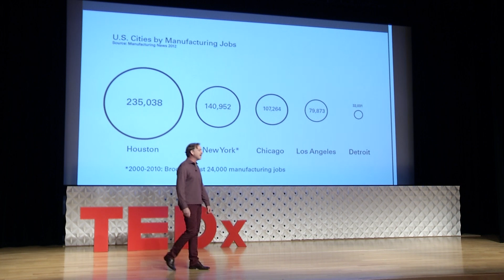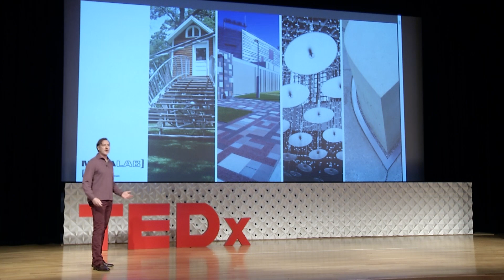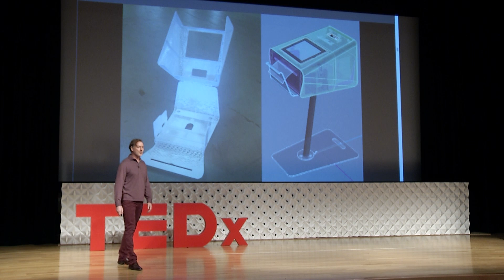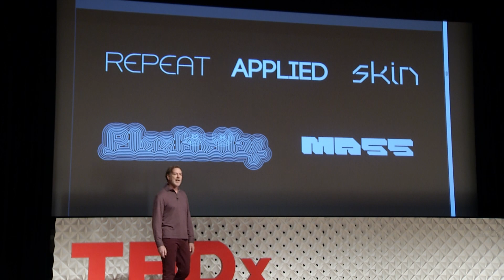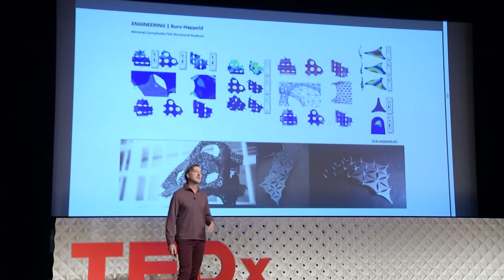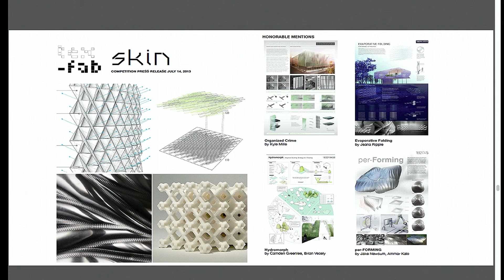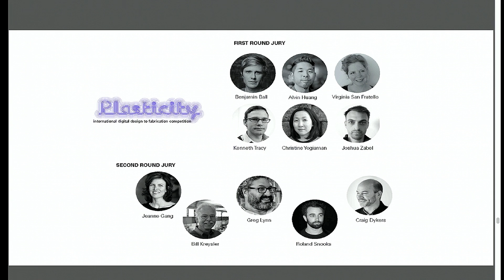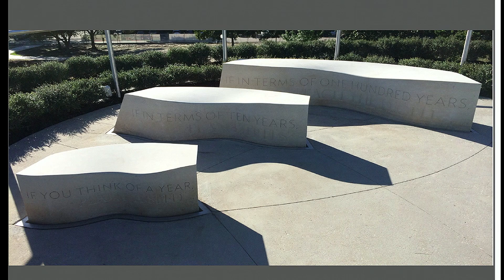How is digital fabrication changing our built environment? | Andrew Vrana | TEDxHouston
Over the last 5 years Andrew has lead a community of architects and designers exploring how digital fabrication is developing interesting new methods and ideas on how the build environment is designed. Through his work at Metalab, he has developed products and projects that leverage these methods with a community of manufacturing companies and individuals in Houston, the US and internationally.

Andrew Vrana is an architect, educator, entrepreneur and co-founder of the non-profit organization, TEX-FAB Digital Fabrication Alliance.  He is principal at Metalab who specialize in architecture, product design and public art project management.  The firm’s work has been recognized with the Architecture Magazine R&D Award, ID Magazine Consumer Product Award and the AAFAB Prize from the Architectural Association. He has been a regional leader in the discussion of how digital fabrication can not only augment contemporary design practice but also be driver of successful business strategies.  TEX-FAB has explored for the past 5 years a series of thematic trajectories in digital fabrication that are salient to the technology, education and design audience.  He is on the faculty at the Gerald D. Hines College of Architecture and Design at the University of Houston.